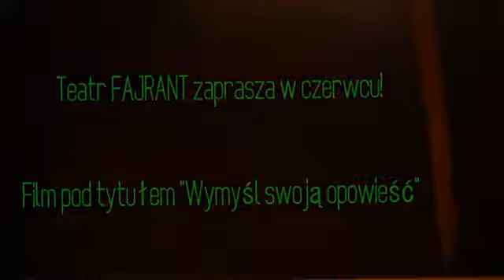Teatr FAJRANT #34 Tak zapowiada się sezon 2018/2019 :)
Teatr FAJRANT działa w Miejskim Domu Kultury w Myszkowie. Od 18 listopada 2009 do 30 czerwca 2012 znany pod nazwą Projekt FT tj. Projekt Film Teatr. We wrześniu 2012 sekcja zmieniła nazwę na Teatr FAJRANT. Instruktorem teatru jest Joanna Ożóg.

Film przedstawia w pigułce jedne z zajęć Teatru FAJRANT podczas, których odbywała się reportażowa sesja zdjęciowa. Autor nazwał go: "Wymyśl swoją opowieść". Grupa pracowała podczas tych zajęć nad etiudami. W nagraniu udział wzięli uczestnicy sezonu 2018/2019

Opracowanie i montaż: Adrian Hacaś, Kamil Kaźmierczak
ZINNEJPERSPEKTYWY.NET
Adrian Hacaś

Zapraszamy również na naszą stronę  na facebooku, gdzie można zobaczyć bieżące efekty naszej pracy oraz dowiedzieć się  o najbliższych spektaklach :)